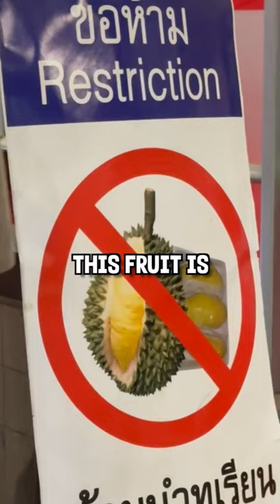Eating BANNED Fruit (Durian) 🚫